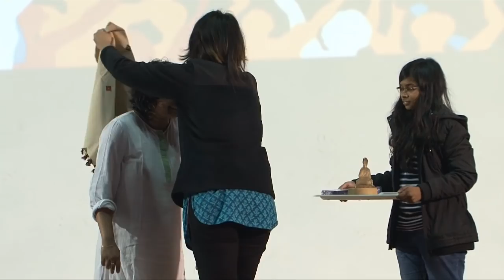Breathtaking Tabla Performance by Rimpa Siva - "Princess of Tabla" at IIT Kanpur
Vivekananda Youth Leadership Convention 2014 was organized by Vivekananda Samiti, IIT Kanpur from Jan.10-13, 2014.

With the focus on leadership, social entrepreneurship, and promotion of Indian culture and integrity, the Convention aimed to make our youth believe in their inherent potential. The Convention was graced by many eminent and talented leaders, who inspired the campus community with their motivating stories.

About Rimpa Shiva:
 Rimpa Shiva, born in 1986 at Kolkata, has been blowing away audiences all over the world with her amazing Tabla playing. She is renowned for her incredible speed and control. She simply lives and breathes Tabla and her performances exhibit magnificent control, artistry, speed and power.

From the age of three, Rimpa showed keen interest in playing with the Tabla instead of dolls, pots and pans like other children of her age. Thus, from early childhood, she started receiving lessons from her father and guru Prof. Swapan Siva, disciple of the Late Ustad Keramatullah Khan of "Farukhabad Gharana".

Rimpa is a student of Rabindra Bharati University and has proved her mettle at several notable conferences across the length and breadth of the country. She has performed in front of many music maestros to great acclaim. She has also been a prolific performer abroad since 1997, participating in concerts in the USA and Europe, and accompanying Pandit Hariprasad Chourasia for 20 concerts in USA, Canada and Korea in 2005. But naturally, numerous awards and honours have come her way: she has received scholarships from the Salt Lake Music Festival and the West Bengal State Music Academy in 1995 and was awarded the Shanmukha Sangeet Shiromani in 2004 in Mumbai. As a child prodigy, she was the subject of an eponymous French documentary film "Rimpa Siva, Princess of Tablas" in 1998. She also received an award from Dr. A P J Abdul Kalam, the President of India in 2007, on behalf of the Indian Music Academy.

An audio CD of her solo performance on tabla was released by "Sense World Music (UK) in 2005.